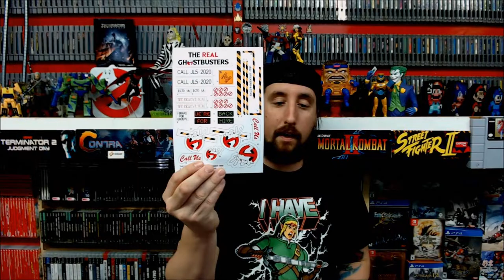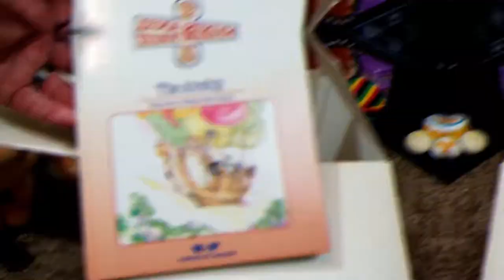80s Toys SECOND CHANCE -- Community Collab with Special Guests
We had AMAZING toys in the 1980s!  But we were still kids and things happen; they get lost, they get sold, traded or broken.  Sometimes those toys stick with us and we remember them fondly until we have to add them BACK into our collections.  We've reached out to some members of the community to talk about those childhood toys from the 80s that got a SECOND CHANCE at being in our collections!

Be sure to visit all of these incredible channels--thank you for your participation!

End Credit Art by:
Pit  @GlitchyNPC